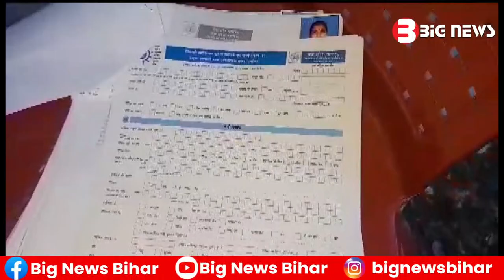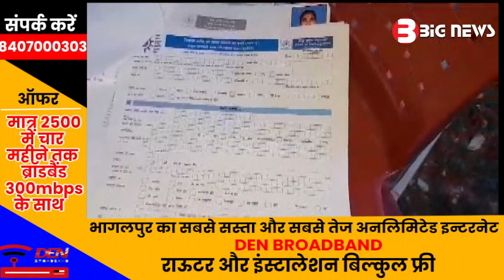Bhagalpur News - 27 July 2023 | Bhagalpur ki aaj ki khabar | Bhagalpur Todays News